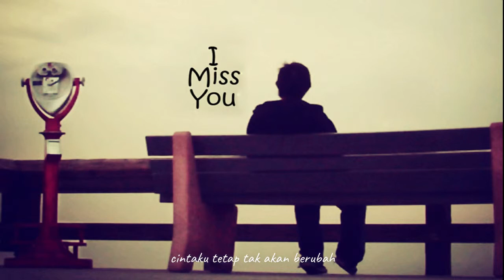Aku Rindu - Cover By Hamba Khilaf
Credit to Bungkasm